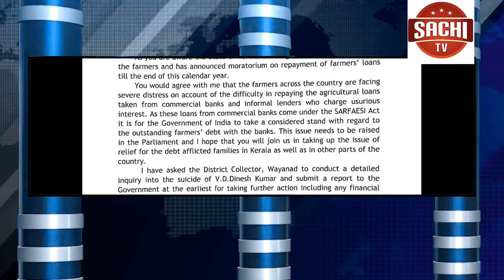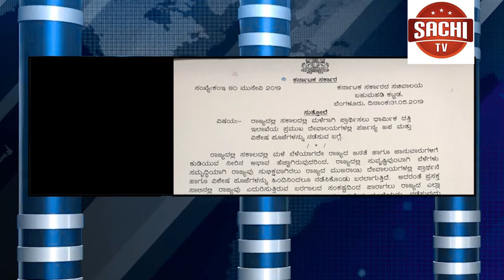ಕಾರ್ಯಾದೇಶ ಪತ್ರ ನೀಡಲು 3 ಲಕ್ಷ ರೂ, ಲಂಚ ತೆಗೆದುಕೊಳ್ಳುವಾಗ ಎಸ್ಡಿಎ ಅಧಿಕಾರಿ ರೆಡ್ ಹ್ಯಾಂಡ್ ಆಗಿ ಎಸಿಬಿ ಬಲೆಗೆ